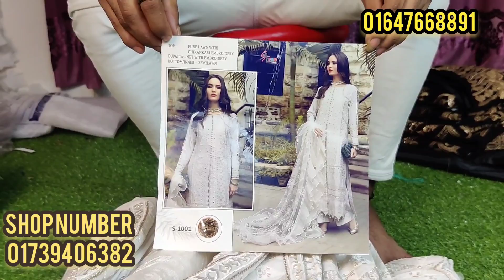New & Exclusive Party wear / Shree Fab New Designer dress / Indian version White Dress